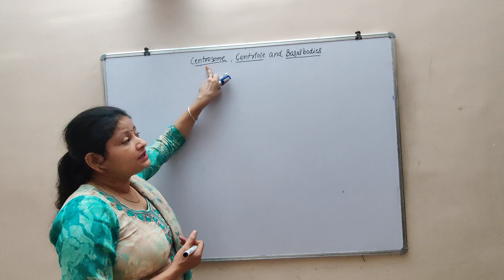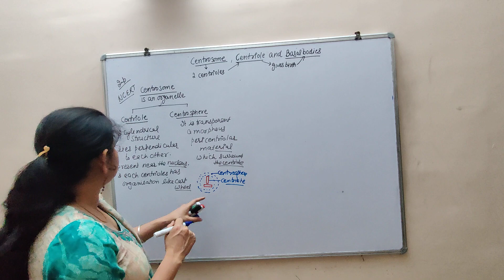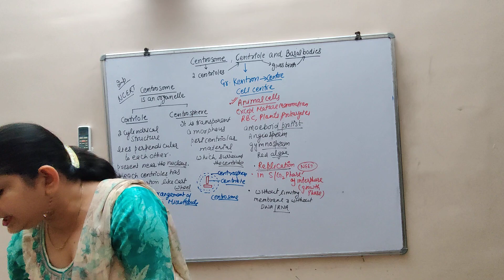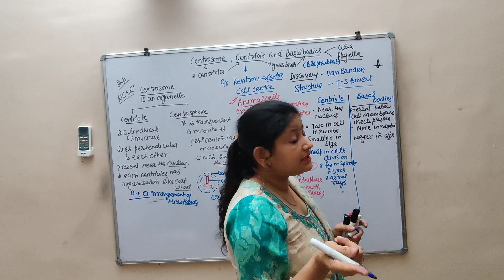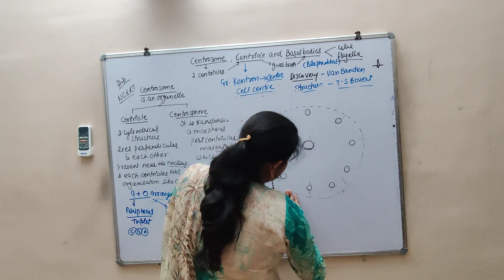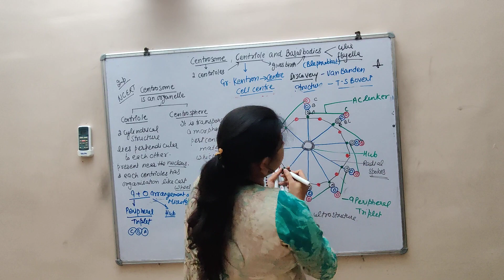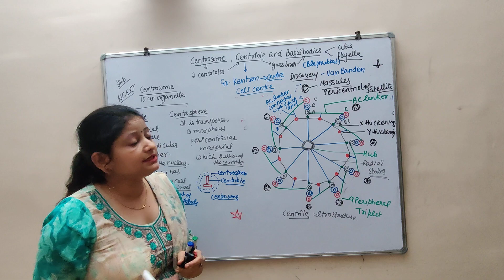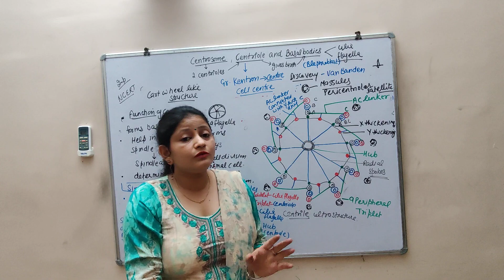Cell:The Unit of Life Centrosomes, Centriole and Basal bodies.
Centrosome is an organelle which consists of two cylindrical structures called centrioles which are perpendicular to each other and surrounded by a cloud of amorphous pericentriolar material called centrosphere  or kinoplasm.
Ccentrioles are the cylindrical structure found in all eukaryotic cells like animal cell,fungi and algae but not found in the higher plants.
basal bodies also called basal granule ,blepharoplast or kinetosome found in all eukaryotic cells formed from centriole which bear cilia and flagella.